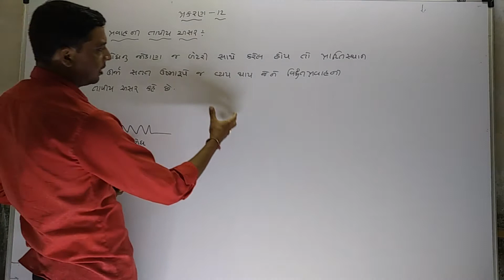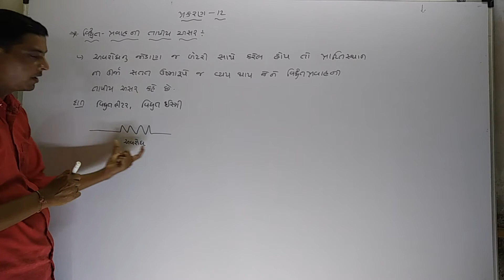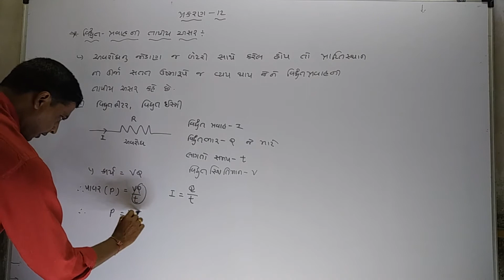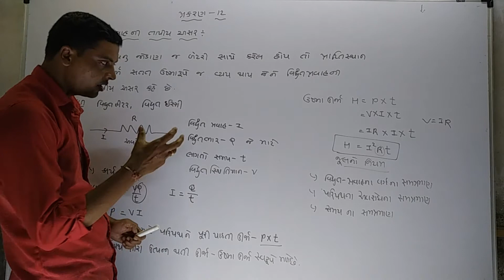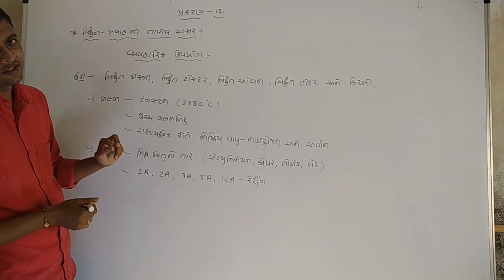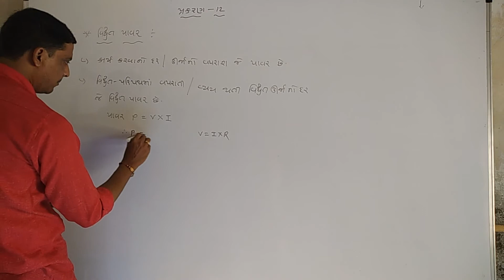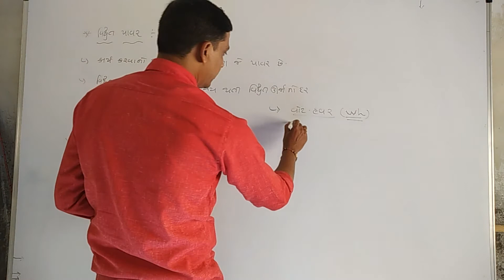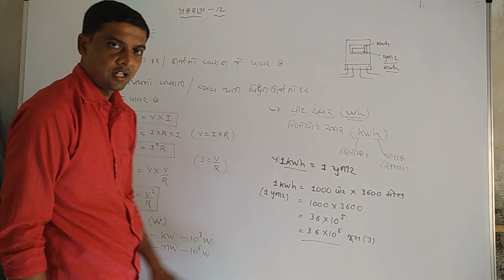પ્રકરણ - 12 વિધુત / વિધુત પ્રવાહ ની તાપીય અસર અને વ્યવહારીક ઉપયોગ , વિધુત પાવર / ભાગ - 4